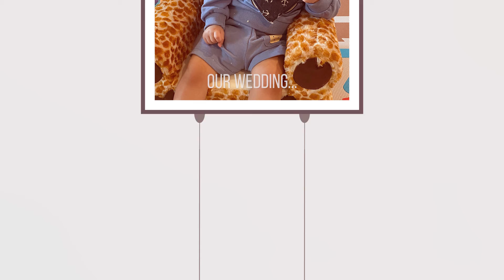HPBD EDEN 1 year old